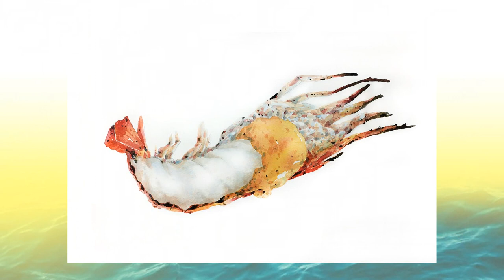สอนวาดสีน้ำ กุ้งเผาน่ากิน by KrupaArts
รับวาดภาพสีน้ำ / รับสอนวาดภาพสีน้ำ / วาดภาพทั่วไป / ติวเข้ามหาวิทยาลัย / drawing / painting / การวาดสีน้ำพื้นฐานและขั้นสูง / การวาดสีน้ำตามวัตถุที่ต้องการ / การสร้างสรรค์งาน Craft อีกการท่องเที่ยวไปตามสถานที่ต่างๆ เพื่อให้ทุกคนได้รับความรู้และสนุกสนานกับศิลปะได้อย่างไม่มีที่สิ้นสุด แล้วจะรู้ว่า ศิลปะให้อะไรมากกว่าที่คุณคิด

ครูป้า ผู้สอนจากคณะวิจิตรศิลป์ มหาวิทยาลัยเชียงใหม่
สถานที่เรียน รามคำแหง (ใกล้ๆซอยมีสทีน) เป็นการเรียนการสอนแบบเป็นกันเอง (สอนทั้งในและนอกสถานที่)